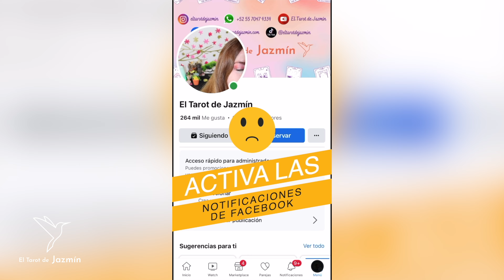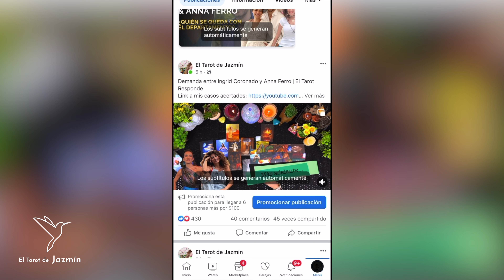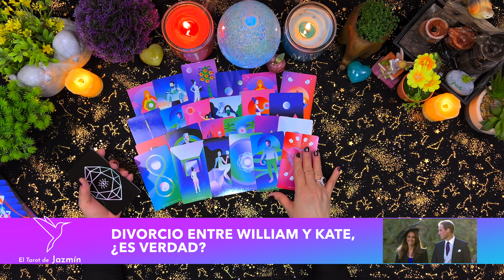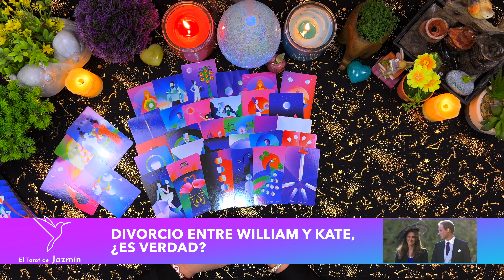Divorcio entre William y Kate, ¿es verdad? | El Tarot Responde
En este vídeo consulto con el tarot lo que hay detrás de la supuesta separación entre el Principe William y Kate.